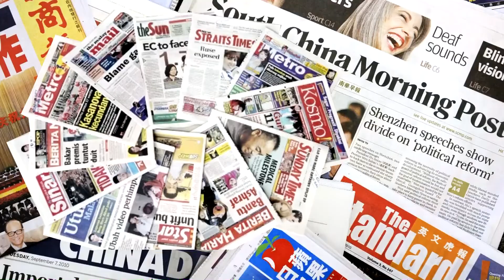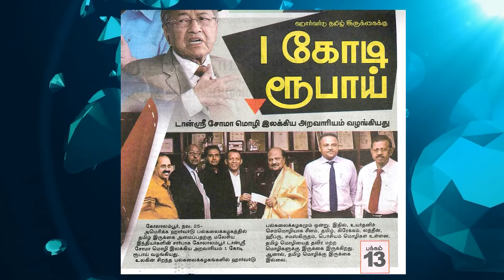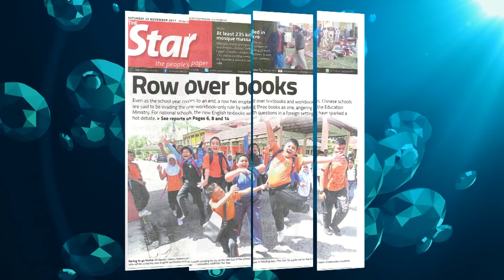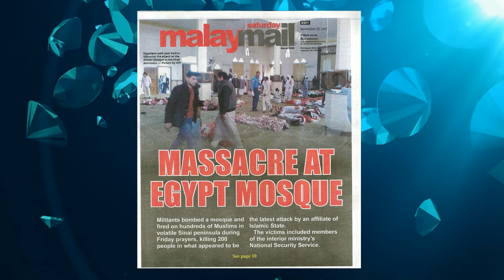THISAIGAL TV | நாடும் ஏடும் நலம் பெறவும்! ஒரு கலந்துரையாடல்! 25.11.2017